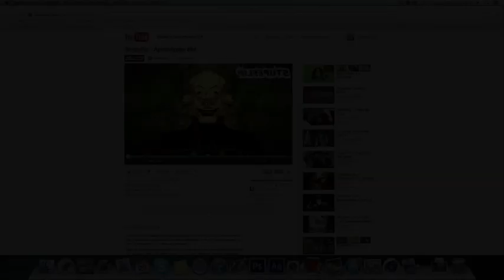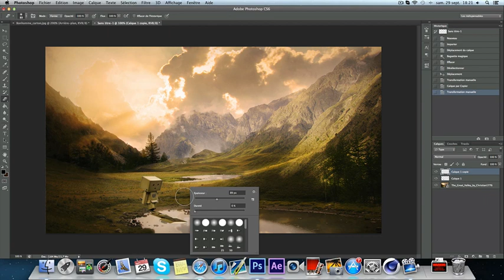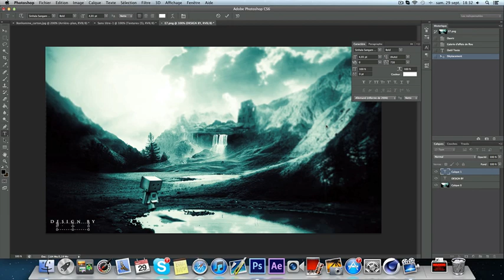T.Rex | Speed Art - Amazon Box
Song : LeMaitre - Splitting colors

Emazik, Katy Perry est dans mon lit...

Je ne suis en aucun cas un professionnel, je fais ça de mon temps libre.